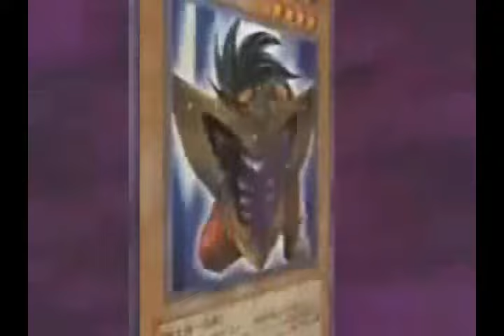Yami Furioso (Yuseifive Version)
ah pues este es como una competencia con gpschannel jaja nada personal solo me gusta hacerle la competencia con sus fan dubs jeje xP

haber que les parece jeje

como siempre mi fea voz es la que protagoniza esta emm...cosa? xD jajaja video jeje

saludos! a todos espero les guste ^^